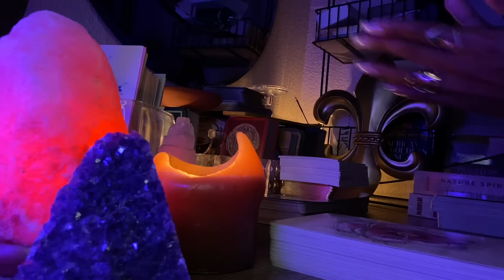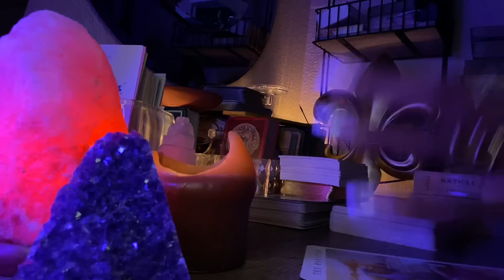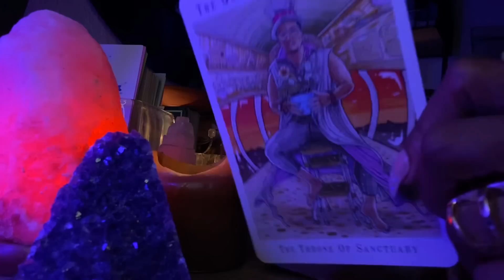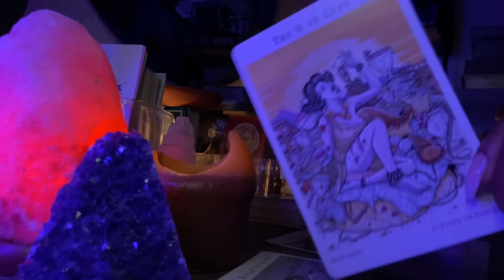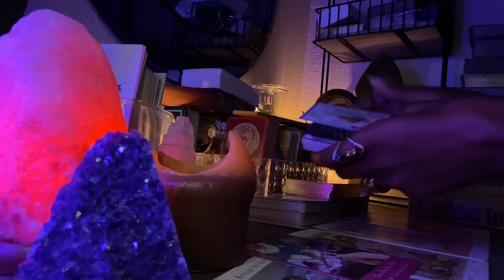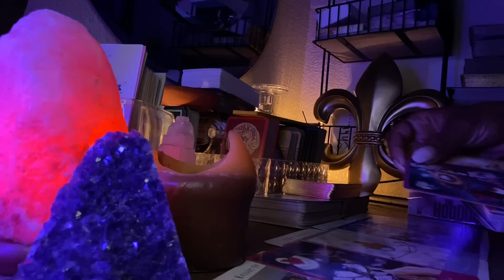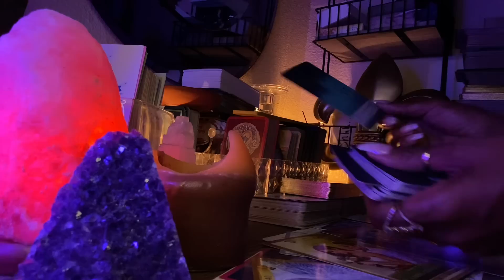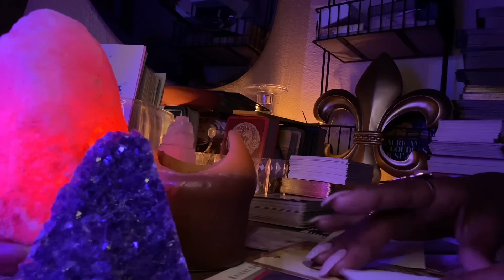⚜️Manifesting Divine Masculine back in? It may be closer than u think! 🫶🏽🔮♥️| GODDESS PLATINUMM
A vessel of the DIVINE here to deliver RAW, POWERFUL, CLEAR messages. so let’s go in and let’s see what’s going on inside your connection…only if you are ready.

Currently excepting personal TWINFLAME/Soulmate love and Separation readings! Book before slots are full! $50📣 15-25mins

IG: GODDESSPLATINUMM(main page)& RISEROYALS_  for Twinflame guidance
Tictok : Goddessplatinumm